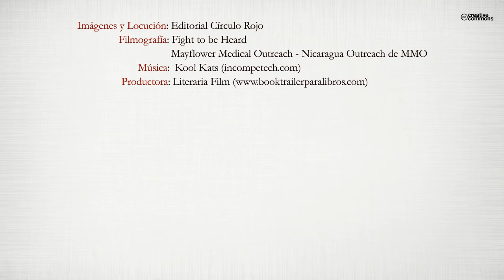Azul Turquesa (Booktrailer) - Editorial Círculo Rojo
Autora : Isabel de las Heras Vidal
Isabel de las Heras Vidal, artista sorda e historietista de “Mundos Diferentes” y “Azul Turquesa”, lo cuales cuentan sobre las situaciones de las personas, con el objeto de concienciar a la sociedad sobre las barreras de la Comunidad Sorda.